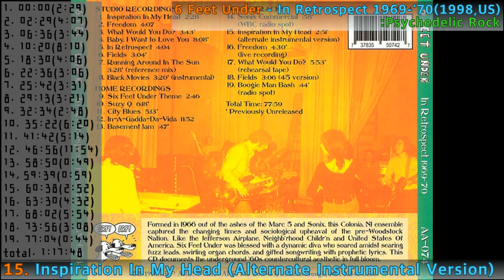[Etc F.A]#5. 6 Feet Under - In Retrospect 1969-'70(1998,US)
Masterpiece Etc. Album
#5. 6 Feet Under - In Retrospect 1969-'70(1998,US)
: Psychedelic Rock
==Studio Recordings
1  Inspiration In My Head
2  Freedom
3  What Would You Do?
4  Baby, I Want To Love You
5  In Retrospect
6  Fields
7  Running Around In The Sun (Reference Mix)
8  Black Movies (Instrumental)
==Home Recordings
9  Six Feet Under Theme
Drums – Richie
10  Suzy Q
11  City Blues
12  In-A-Gadda-Da-Vida
13  Basement Jam
==Bonus Tracks
14  Sonix Commercial (WBC Radio Spot)
15  Inspiration In My Head (Alternate Instrumental Version)
16  Freedom (Live Recording)
17  What Would You Do? (Rehearsal Tape)
18  Fields (45 Version)
19  Boogie Man Bash (Radio Spot)

Bass – Duane Ulgherait
Drums – Jay Crystal (트랙: 1 to 8, 15 to 18), Hector "Tico" Torres* (트랙: 10 to 12)
Guitar – Scott Julian
Keyboards – Jerry Dobb
Lead Vocals – Nanette DeLaune (트랙: 1 to 7, 10 to 12)
Vocals – Jerry Dobb (트랙: 2, 4, 10 to 12)